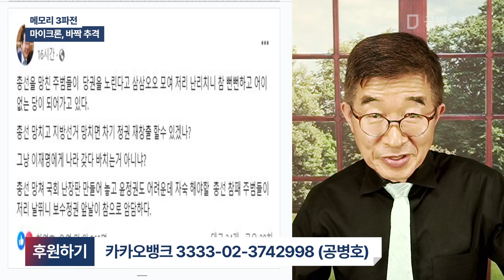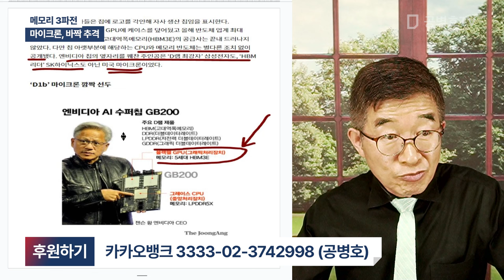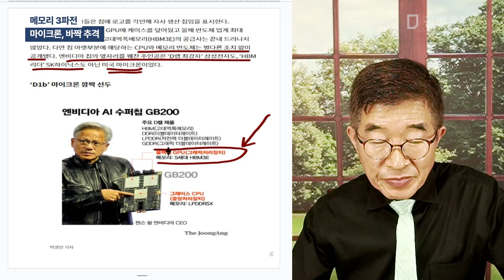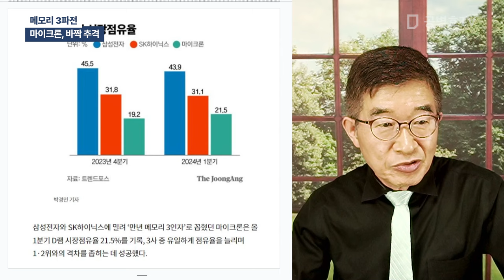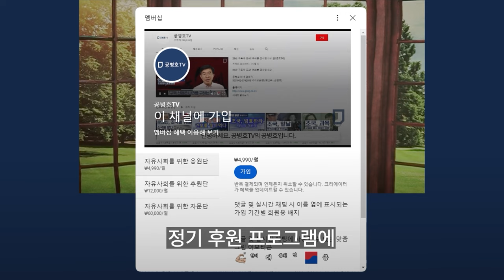메모리 3파전 / 마이크론, 바짝 추격 [공병호TV]